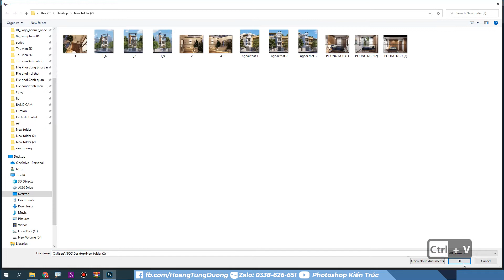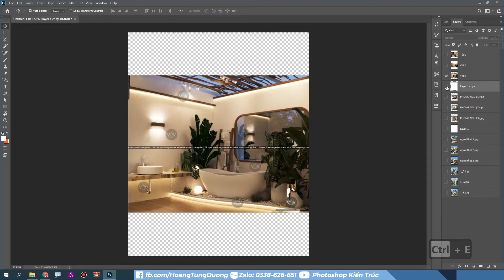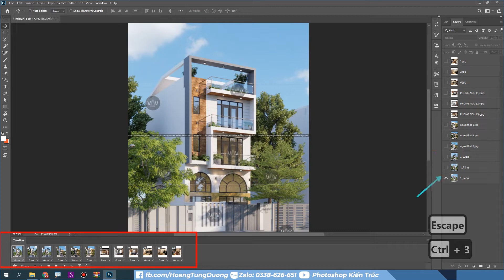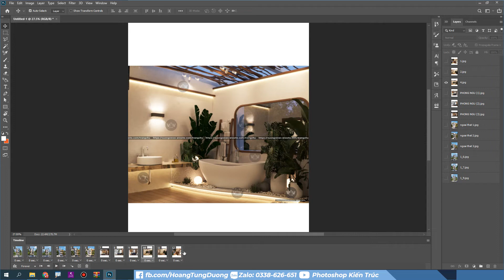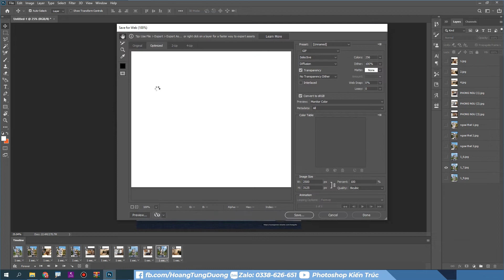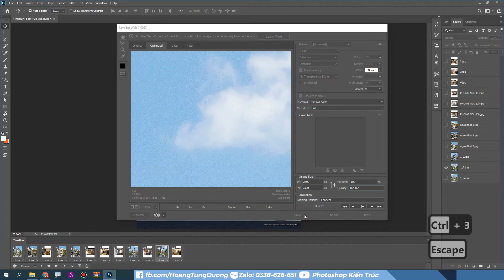✅ Tạo ảnh GIF - ANIMATION bằng photoshop | Photoshop kiến trúc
✅ Nội dung:
00:00 Intro
00:25 Cách mở nhiều ảnh vào 1 file
02:00 Biến các layer thành ảnh gif
04:00 Cách xuất ảnh gif photoshop

Có thể tạo hình ảnh động thông qua bằng nào sau đây,

✅Bạn có thể DONATE ủng hộ video của mình qua mã QR ví MOMO :
✅ Thank you very much!
✅Flow Trang Facebook để nhận video sớm nhất bạn nhé !
🚀 Khóa học 3DSMAX NGOẠI THẤT - QUY HOẠCH Online trên UNICA (CÓ X2 TỐC ĐỘ)
📕 Trải qua hơn 40 khóa học với hơn 3000 học viên VK STUDIO, 3DSMAX, PHOTOSHOP tự tin là khóa học toàn diện nhất, giúp bạn đổi mới tư duy thẩm mỹ - thuần thục 3DSMAX, PHOTOSHOP - Thiết kế kiến trúc, Nội thất, Quy hoạch chuyên nghiệp sáng tạo.
🚀Khóa học 3DSMAX - PHOTOSHOP Offline tại đại học kiến trúc Hà Nội:
🔹 Link đăng ký học offline (Tại cơ sở ĐH kiến trúc HN)